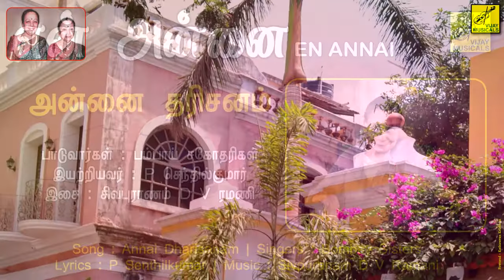அன்னை தரிசனம் | Annai Darisanam | En Annai | Mother Mirra Alfassa | Vijay Musicals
பாடல் : அன்னை தரிசனம் || ஆல்பம் : என் அன்னை || பாடியவர்கள் : பம்பாய் சகோதரிகள் || இயற்றியவர் : P செந்தில்குமார் || இசை : சிவபுராணம் D V ரமணி || வீடியோ : கதிரவன் கிருஷ்ணன் || விஜய் மியூஸிக்கல்ஸ் || பாண்டிச்சேரி அம்மா

Song : Annai Dharisanam || Album : En Annai || Singers : Bombay Sisters || Lyrics : P Senthilkumar || Music : Sivapuranam D V Ramani || Video : Kathiravan Krishnan || Vijay Musicals || Pondicherry Mother Mirra Alfassa

பாடல்வரிகள் || LYRICS :

அன்னை தரிசனம் எல்லாம் தரும் என்றும்
ஆதரித்தால் புரிவாய் தாயே

பலமலர் ஒன்றாய் மலர்ந்தது போலென்னை பார்த்திடும் தனியழகு
ஆகமலரில் பக்திமலரைப் படைத்திட நீ பழகு

மலர்முகம் தனைக்கொண்ட அருளன்னையே
அற்புத அரவிந்த அருள்ஜோதியே

கண்கள் அயர்ந்தாலும் விழிகள் விழித்தாலும்
காண்பதெல்லாம் உந்தன் காட்சி ஒன்றுதான்

தாயே அன்னை தரிசனம் எல்லாம் தரும்
என்றும் ஆதரித்தருள் புரிவாய் . . .

எந்தன் சொல்லிலும் எந்தன் செயலிலும்
இயங்கும் சக்தியும் நீ ஒன்றுதான்

எண்ணும் எழுத்திலும் வண்ண ஒளியிலும்
ஏழுஸ்வரங்களில் உனைக் காண்கிறேன்

அலைகடல் ஓரத்தில் சுடரொளியே
அரவிந்தர் ஆசிபெற்ற அருளன்னையே

மலர்களில் மலர்ந்தவளே மகிமை சொன்னவளே
ஏற்றமிகு வாழ்வை தந்தருள்வாய்

எங்கும் நிறைபவளே எதிலும் நிறைந்தவளே
உள்ளத்தில் உறைபவளே உண்மை சொல்பவளே

கருணை உள்ளம் கொண்ட என் அன்னையே
எல்லையில்லா இன்பம் தந்தருள்வாய்

எல்லையில்லா இன்பம் தந்தருள்வாயே